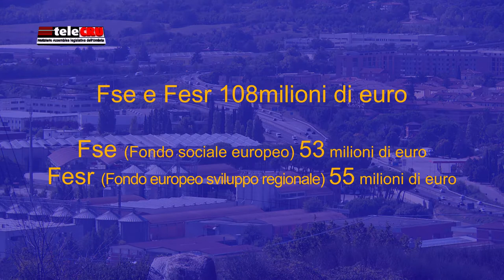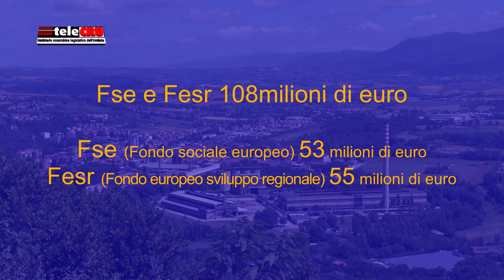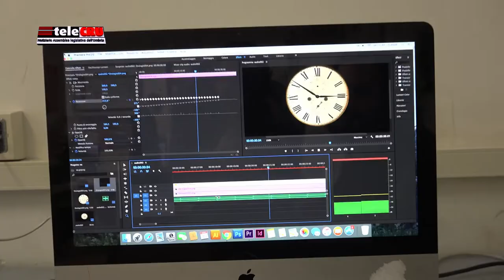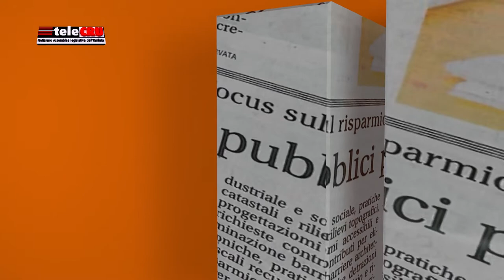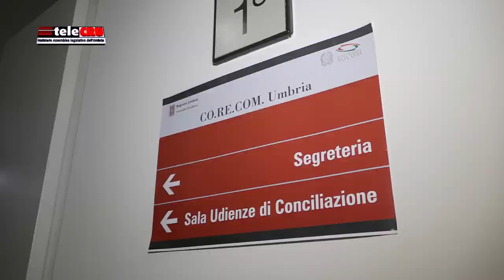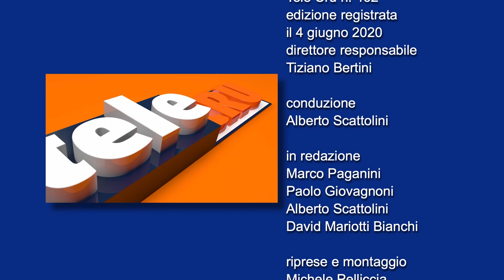TeleCru n. 462 di venerdì 5 giugno 2020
I servizi della puntata numero 462. Prima Commissione: Programmazione fondi europei - Seconda Commissione: Audizioni ricostruzione post sisma 2009 (Media valle del Tevere); modifiche e integrazioni al Testo unico ‘Governo del territorio’ - Terza Commissione: Nuovo calendario venatorio 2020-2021 – Insediamento nuovo Consiglio del Co.Re.Com. Umbria.